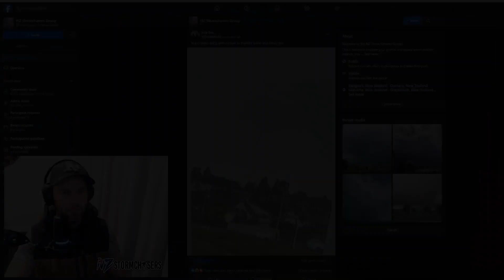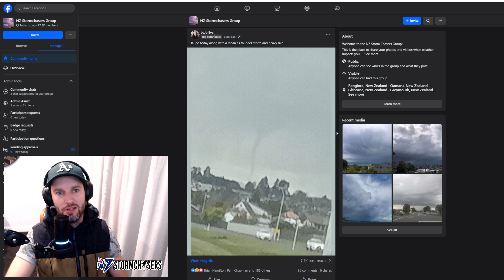Thunderstorm Outlook - September 28th 2023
Outlook and recap from the last week with Steve